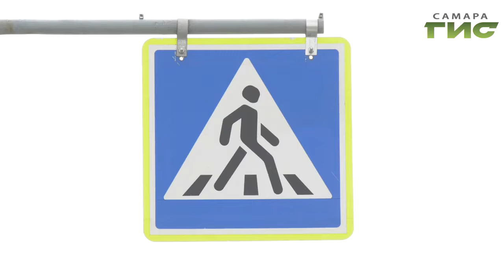В Самаре отремонтированы 40 дорог при поддержке нацпроекта "БКАД"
В Самаре отремонтированы 40 дорог при поддержке нац проекта "Безопасные и качественные автомобильные дороги". Подрядчики дополнительно сделали ремонт еще на 11 участках на улицах Ташкентская,Ольховская, Ногина и других. Наша съёмочная группа оценила качество работ.